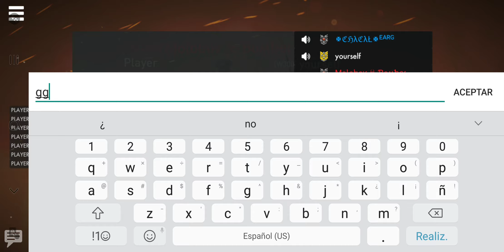World War Heroes - FG 42 After update.